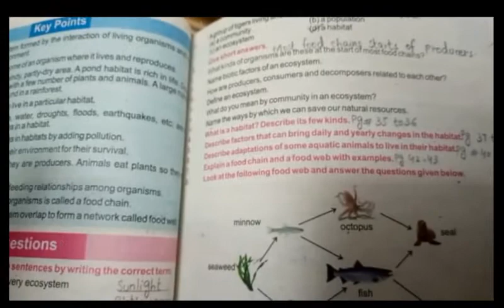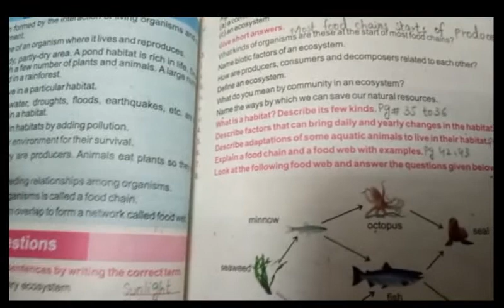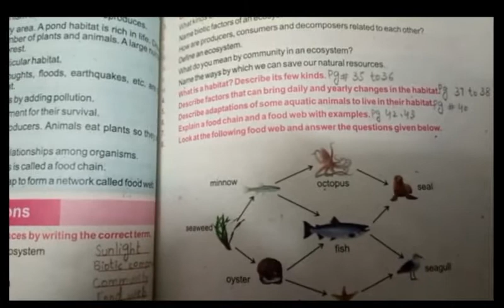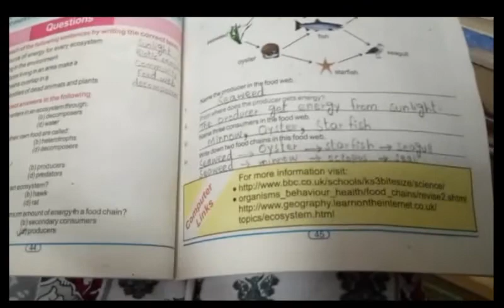Science Lecture Class 7th 14 04 2020